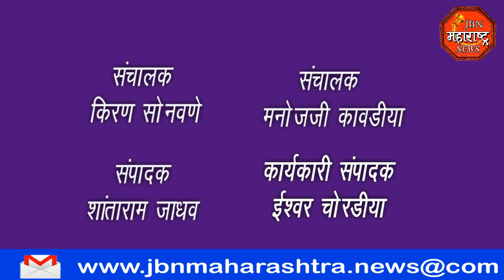jbn maharashtra news jalgaon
दिव्यांग बांधवांना अंत्योदय रेशन कार्ड